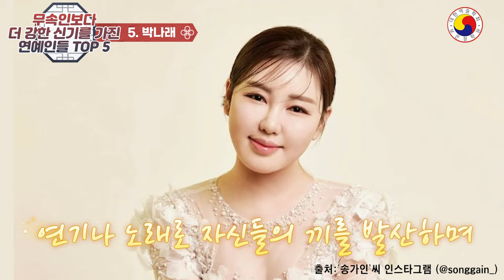무속인보다 더 강한 신기를 가진 연예인들 TOP 5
오늘은 무속인보다 더 강한 신기를 가진 연예인들 TOP 5를 소개해드리겠습니다. 이들은 보이지 않는 세계와 소통하는 능력으로 많은 사람들에게 신비감을 선사합니다.

송가인: 어머니의 신기를 이어받아 노래로 사람들의 마음을 울리는 특별한 힘을 지닌 가수입니다.

정호근: 배우이자 무속인으로, 무속인이 되기 전부터 영적인 능력을 발휘해왔습니다.

김구라: 사람을 꿰뚫어 보는 능력으로 유명하며, 무속인과의 인연도 깊은 방송인입니다.

이영자: 무속인의 목소리를 가진 듯한 음색으로 사람들에게 신비로움을 전하는 인물입니다.

박나래: 타로 카드와 같은 점술에 관심이 많고, 예리한 직관과 감각을 지닌 개그우먼입니다.

이 분들은 연기나 노래를 통해 자신들의 끼와 재능을 발산하며, 많은 사람들에게 기쁨을 주고 있습니다. 이들의 이야기는 언제나 흥미롭고 신비로운 매력을 가지고 무속인이 아닌 연예인으로써 최고의 끼를 보여주네요
다음에도 더 흥미롭고 재미있는 이야기로 찾아뵙겠습니다. 감사합니다. 😊